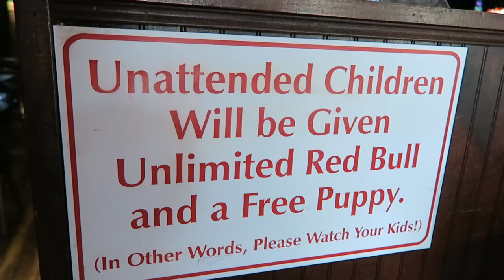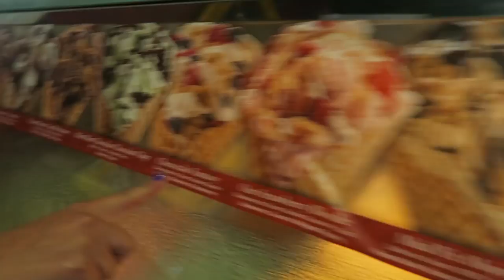BEST NEW TOY EVER!! SHE FAILED!!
Today was all about wheels! haha! We also learned that Brittney is not good with them! The HoverKart is sick!! Thank you guys so much for all the support. We love ya :) Smile More.